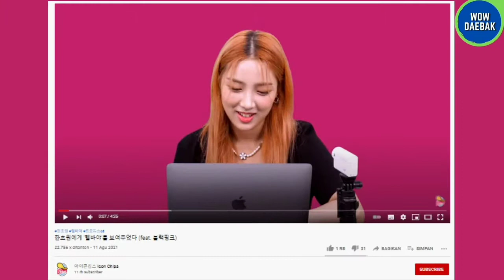Han Chowon LIGHTSUM Ungkap Kemarahannya Terhadap Manipulasi Peringkatnya di 'PRODUCE 48'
Wow Daebak menyajikan beragam informasi dari dunia hiburan Korea mulai dari K-Pop, Drama Korea, Film Korea dan lain-lain.